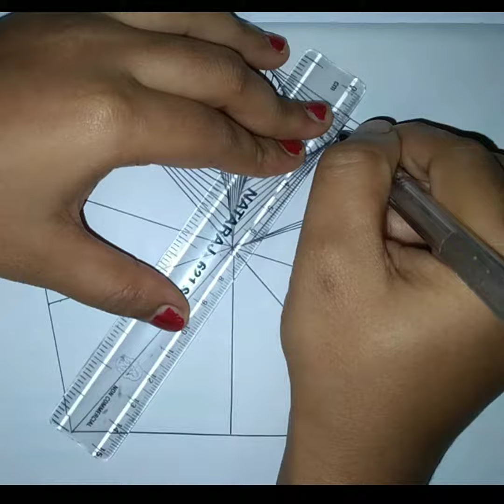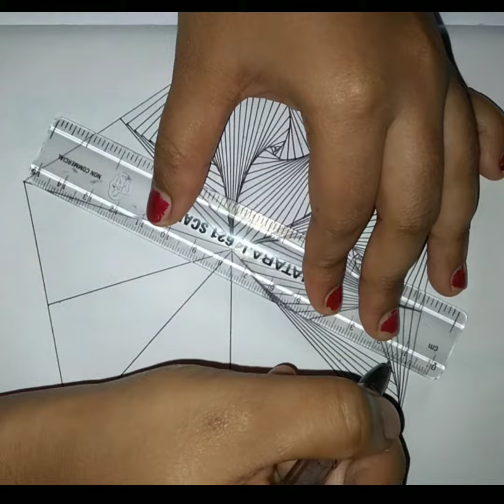GEOMETRIC DESIGN (PART 8)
GEOMETRIC DESIGN (PART 8)athu'sart #